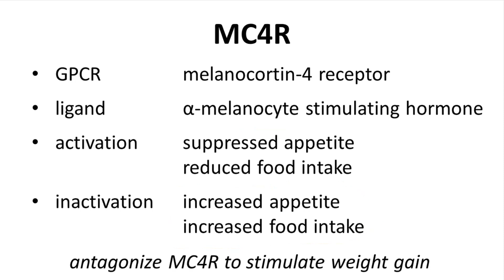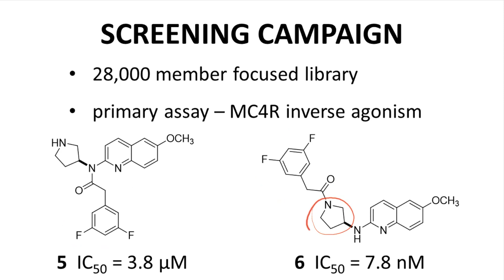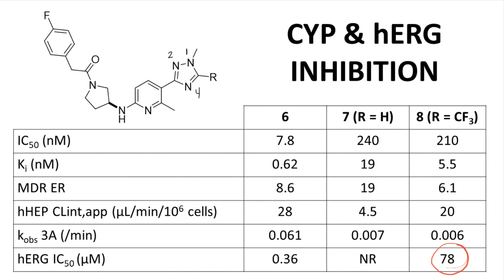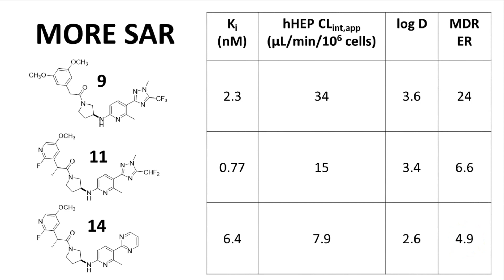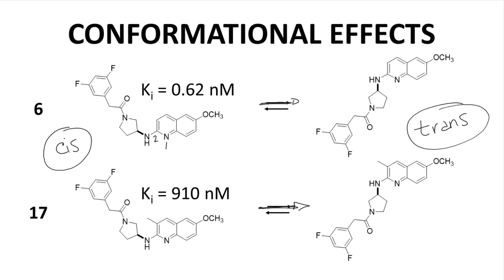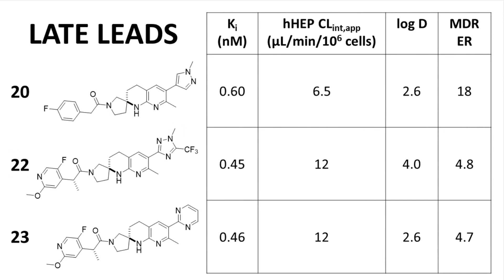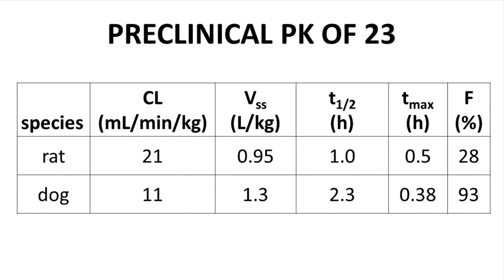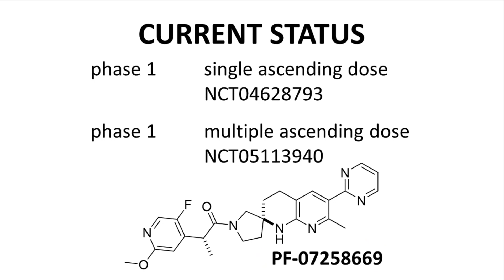discovery of PF-07258669, a MC4R antagonist - drug annotation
link to J. Med. Chem. article

This video describes the discovery of PF-07258669, an MC4R antagonist for treatment of severe appetite loss.  The content of this video was reported by scientists at Pfizer in Cambridge, MA and Groton, CT as a Drug Annotation article in the Journal of Medicinal Chemistry.  The discovery project started with screening a focused Pfizer library.  The main hit was optimized for potency, to reduce MDR1 efflux ratio, and to minimize hERG channel inhibition.  The optimized lead showed reasonable in vivo efficacy in a rat disease model for anorexia/cachexia with promising dose-response activity for both food intake and weight gain.  With a satisfactory preclinical safety profile, PF-07258669 is current being studied in early phase I clinical trials.

This video was created for academic purposes.  The creator of the video has no financial stake in Pfizer, the sponsor of the research described in this video.